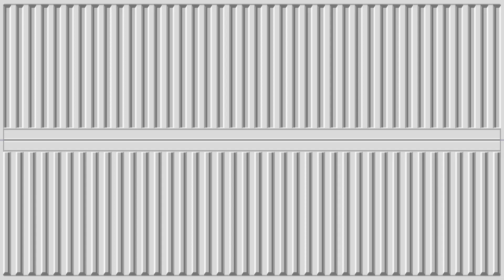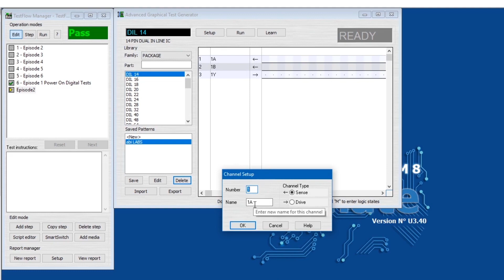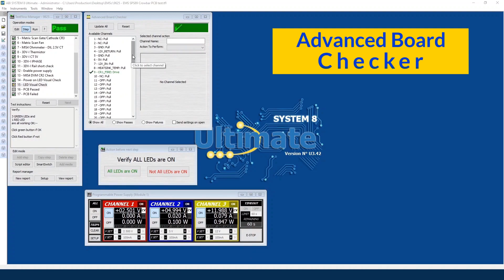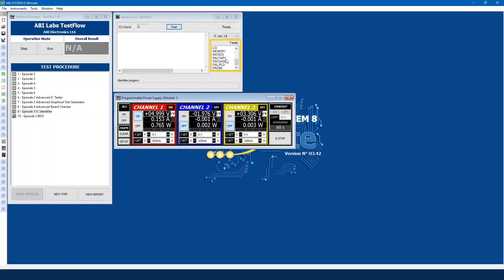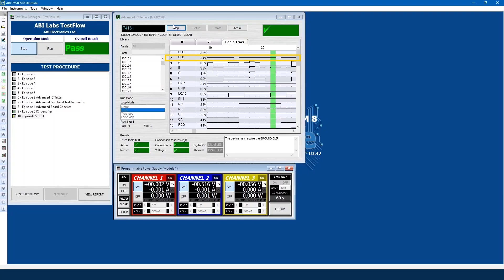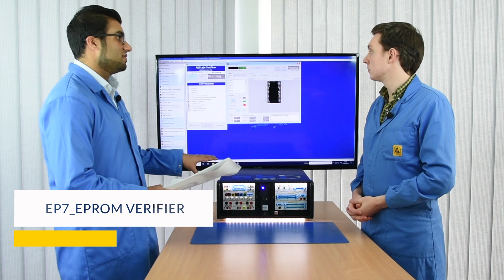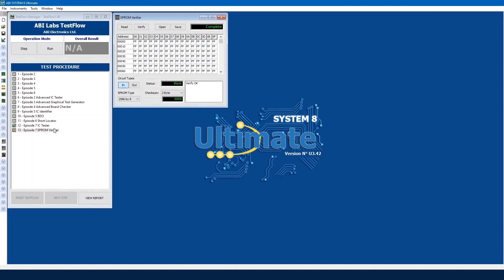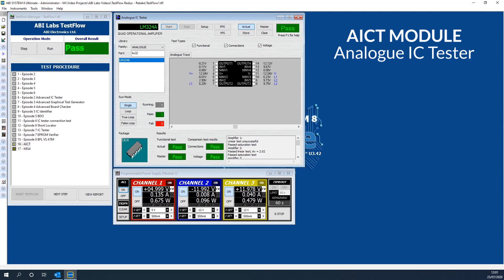ABI Labs Power-On Series Review (Se2 Ep9)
We can't believe it's season finale day already! Let's see how Oliver Chard scores in this Series 2 Q&A session led by Mohneeb Ahmed.

English is not your first language? We have added English subtitles to all ABI Labs videos for our international audience, other languages are coming up soon! We can arrange demonstrations in multiple languages, get in touch!

Our commitment to you, our viewer, is that we will not use jargon or difficult language throughout the series. We want to provide advice and tips that will help those who are new to ABI make the most of their systems using a range of short videos. And for those who haven't signed up yet, we want to provide clear and concise information to help with their decision-making process.

The tried and true electronic diagnostic and repair system BoardMaster from ABI is the world's most comprehensive yet easy-to-use benchtop tester with application in predictive and corrective maintenance, obsolescence management, and lifecycle support of industrial electronics.

ABI Electronics Team.